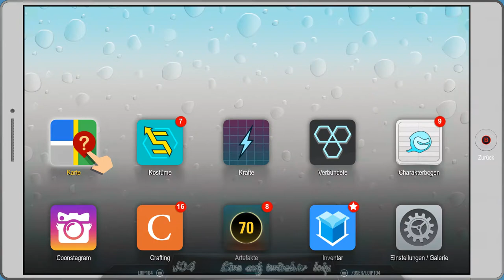[DE] South Park 2 - DrZ [14]Ich weiß wer es war !